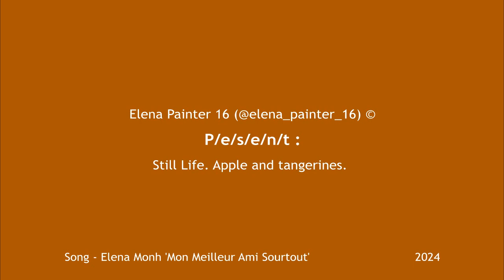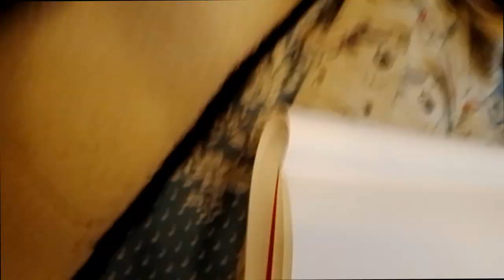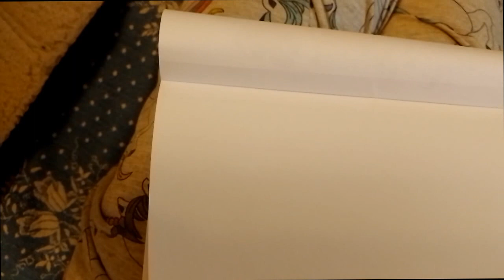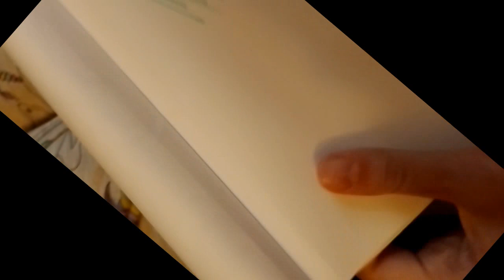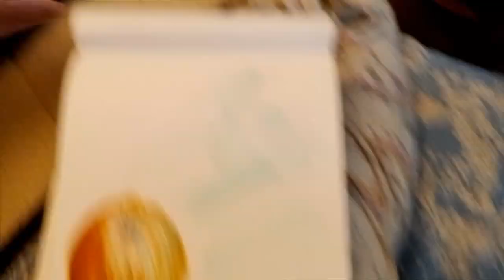My Art #54 Still Life.. 'Apple and tangerines'! Made by @elena_painter_16 ©!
Hello. Good Day my Dear friends! New Still Life! Welcome!

Wow! Good! My friend helped me to find a new cool program for video editing! I`m so glad! I very excited to say for all my followers and love to the art, that my new premiere will be! Yes! It is a really enjoyably news for me like for artist! Apple and tangerines!

Moment like this is a so much beautiful!
You can choose your models for your arts!

Watercolor, palette, brushes, glass with the water, paper A3!

Also, you can always see my pictures at my Istagram, @elena_painter_16.

Special thanks how was always to my video operator Nataly-Sorrel,.. Elena Monh @elena_monh  for the song, Elena Monh.
Mon meilleur ami sourtout.  Copyright. ©

@Dammond for the help with OpenShot-editor ! And God for my talent! Thanks!

Will see you Twice a week! Om M.O.N.D.A.Y. and T.U.E.S.D.A.Y. !